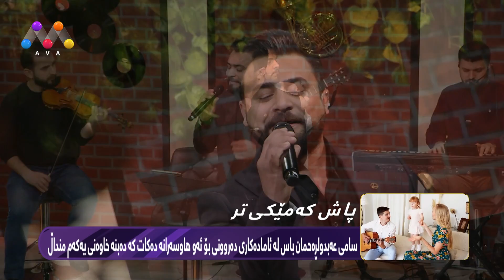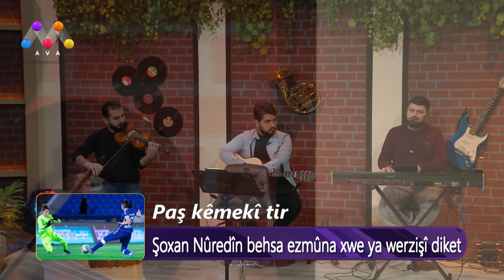Malltan AVA - Beşî 33 مـــــاڵتان ئاڤا - بەشی